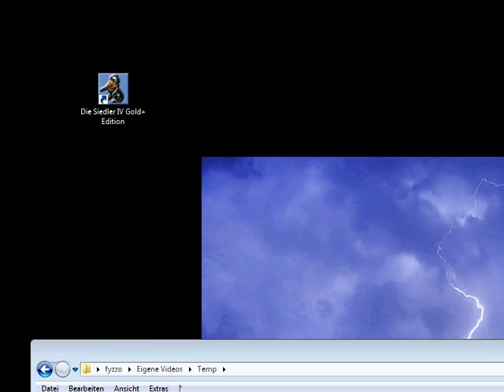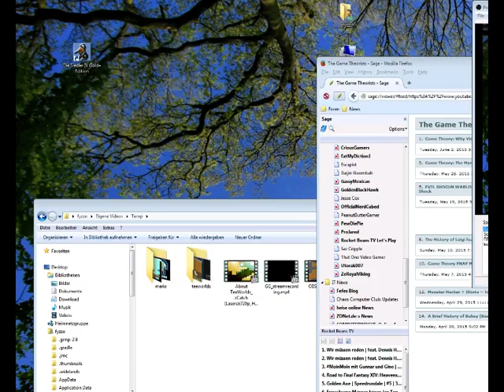Die Siedler 4 - Gold Edition+ - 1 vs. 7 (Buggy)